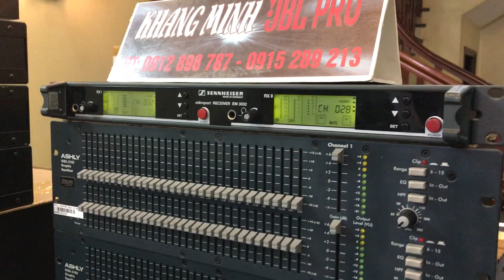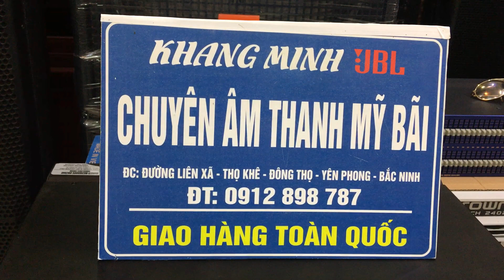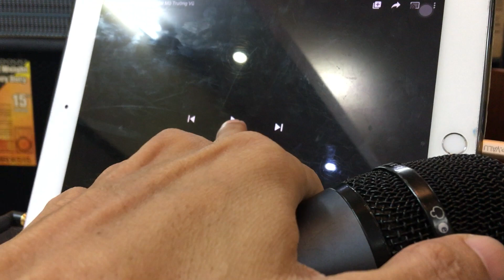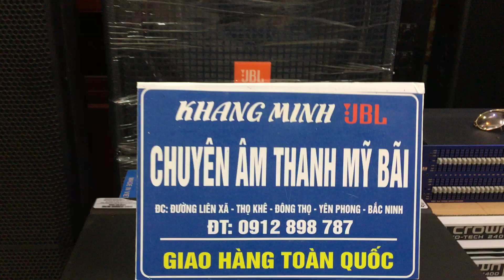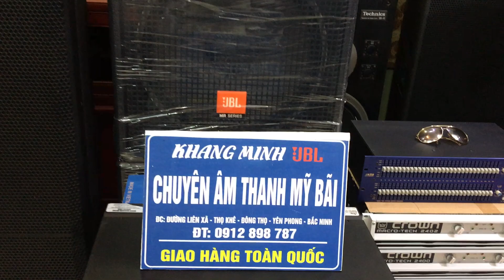Test micro SENNHEISER SKM 3000 made in germany cùng JBL PRO & CROWN lh 0912898787 zalo